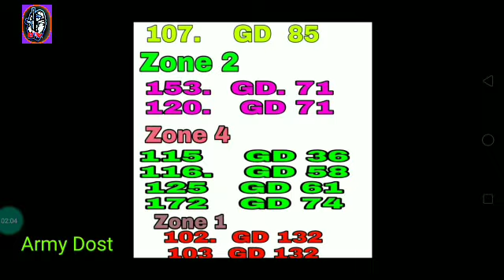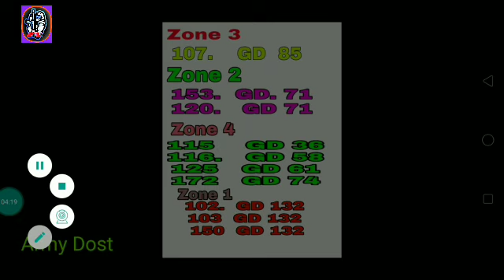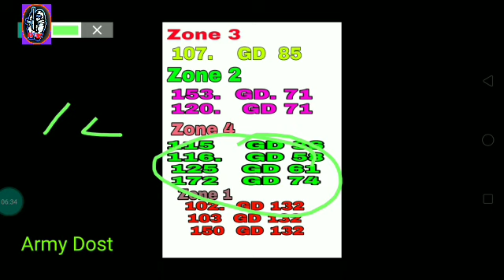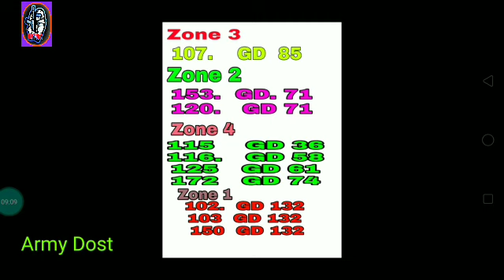TA army Results Cutoff's // ALL ZONE//ARMY DOST